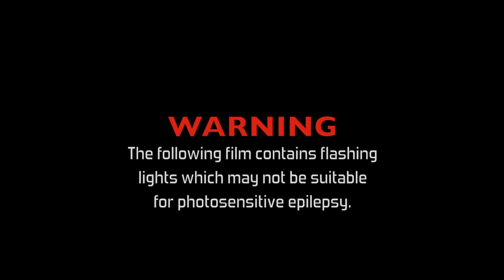Gravy Train (Crazy Remix) OFFICIAL VIDEO- C.U.B